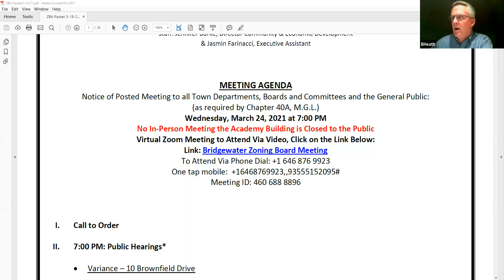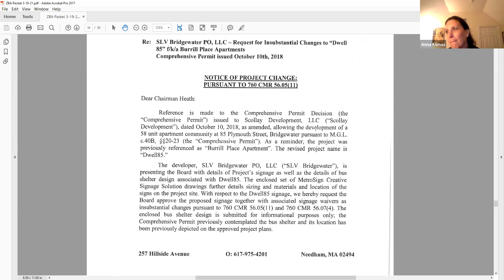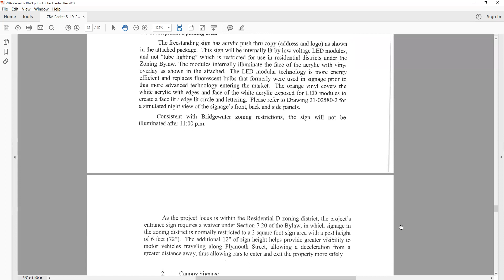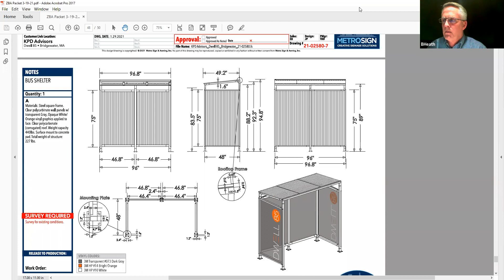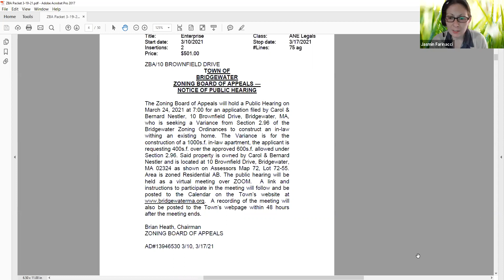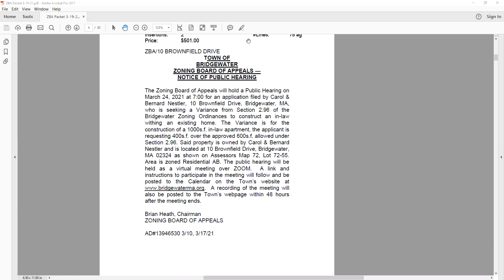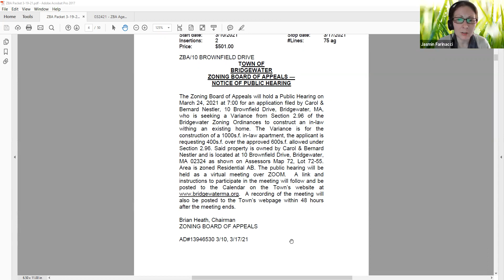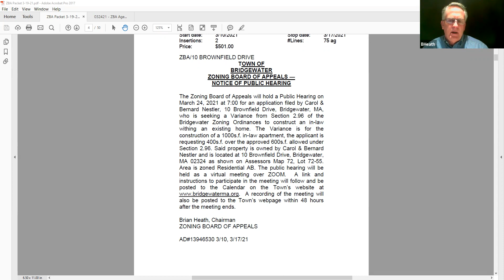Zoning Board of Appeals 3/24/2021